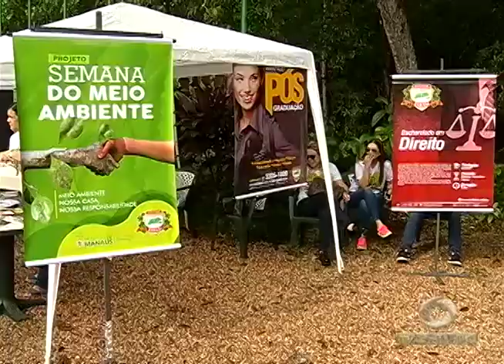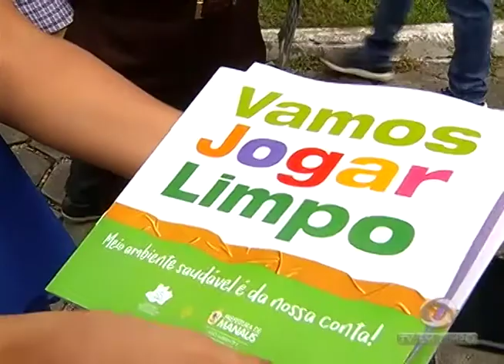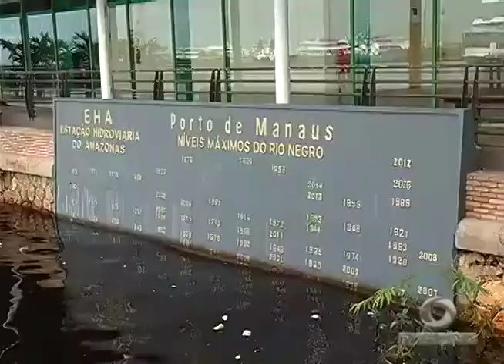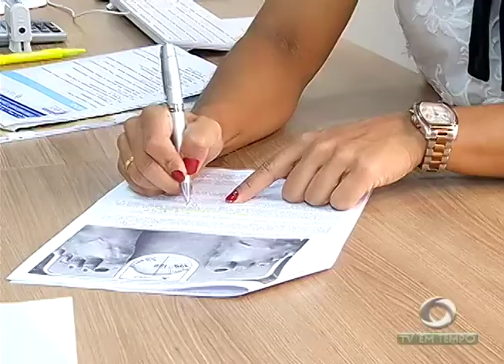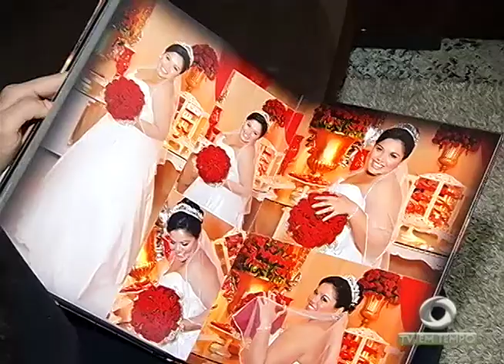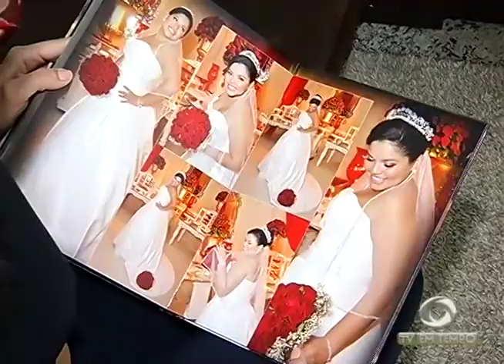Número de criancas sobrepeso sube de 04% para 06% no Amazonas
03º BLOCO JORNAL 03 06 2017 - Número de criancas sobrepeso sube de 4% para 6% no Amazonas